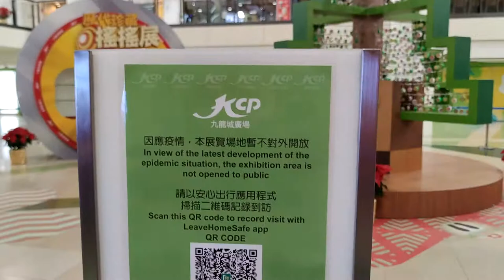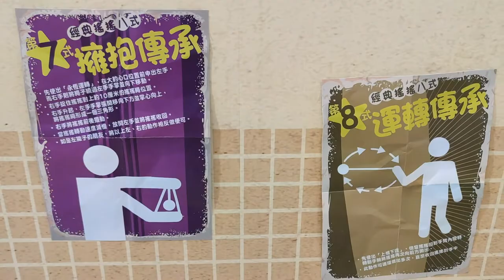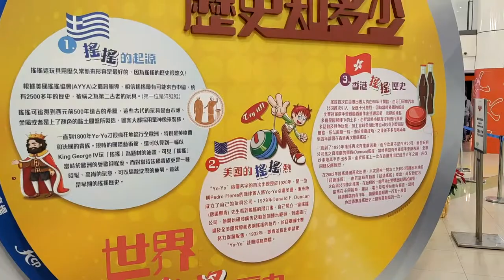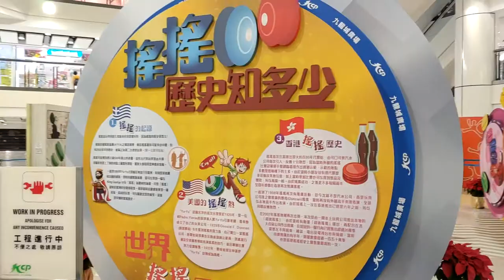「全齡‧傳承‧擁抱愛」聖誕冬日樂消「搖」@KCP九龍城廣場 - 2020年12月16日